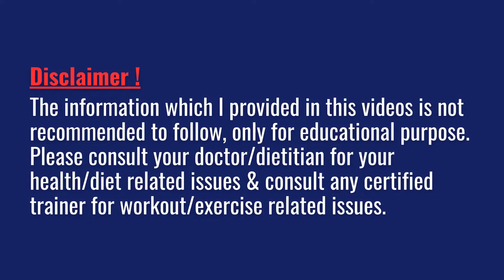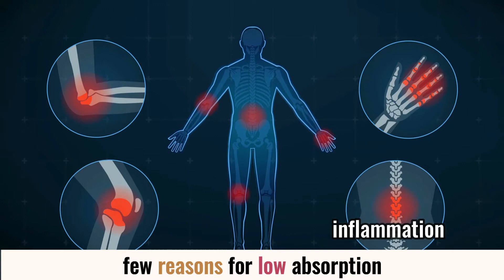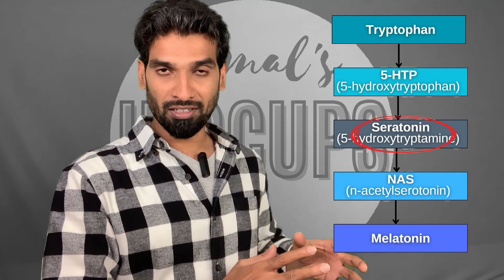D Vitamin importance | డి విటమిన్ ఏ మోతాదులో వేసుకోవాలి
Just sharing my weight loss journey details and some of personal research details about health, fitness and diet.